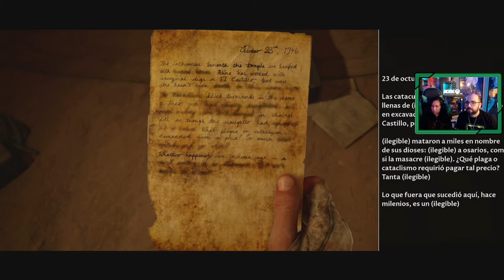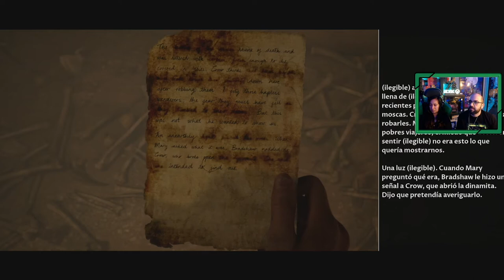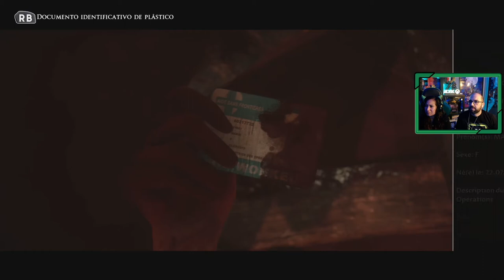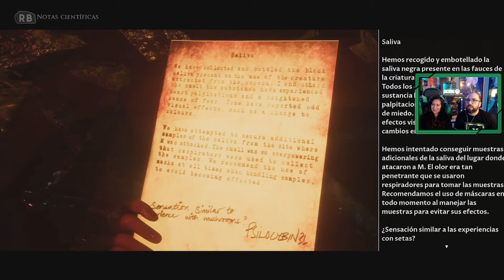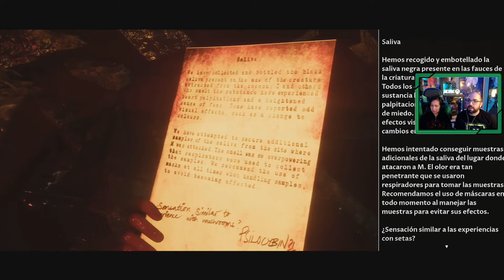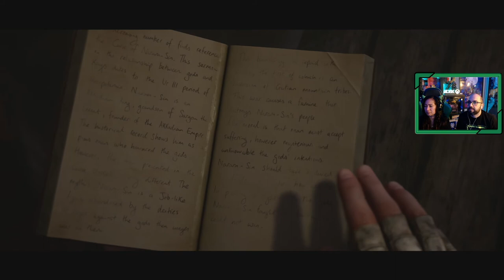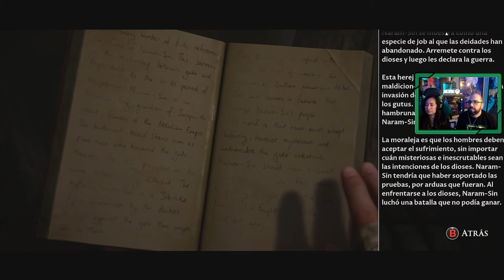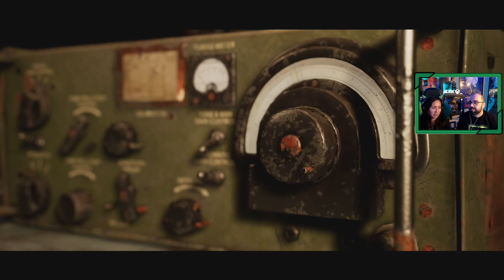💀House Of Ashes | The Dark Pictures | # 4 " ¿Amigos o Enemigos? es el momento de unir fuerzas"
Tras la difícil decisión de Erick por mantener a Rachel con vida que finalmente le costo la suya, ella ha sobrevivido a la caída, cayendo a una extraña gruta de sangre.

Por su parte Salim consigue reunirse con Jason y Nick, los cuales deberán dejar su enfrentamiento para otra ocasión ya que en la oscuridad hay un enemigo común.

Segunda parte del primer directo de House Of Ashes que  stremeamos el pasado sábado 6 de noviembre por Twitch, recuerda seguirme por los diferentes redes sociales para saber cuando continuamos con el juego y otros.

Sipnosis del juego

"Al final de la Guerra de Irak, Fuerzas Especiales a la caza de armas de destrucción masiva desentierran algo mucho más mortal: un templo sumerio enterrado que contiene un nido de ancestrales criaturas sobrenaturales. Para sobrevivir a la noche a la noche de abajo deben forjar una hermandad con sus enemigos del mundo de arriba."